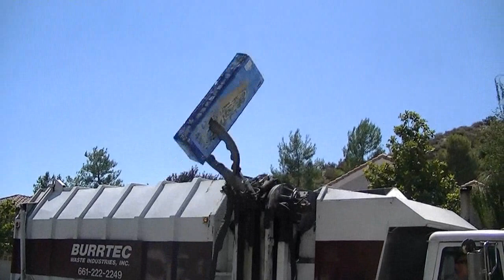Burrtec Volvo Amrep ASL on Recycling Part 2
Conclusion of this awesome truck for now. Huge thanks goes to the driver again for letting us film. And yea, I sound like a dumbass in the last clip, but it was probably the funniest thing Id ever seen :D